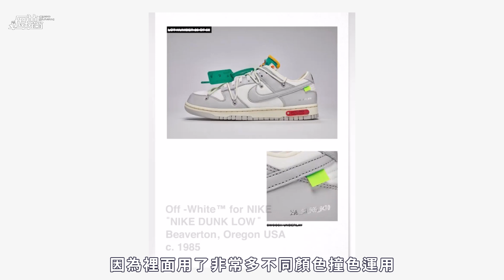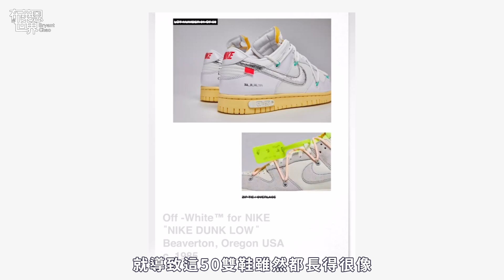近期入手球鞋開箱🎅🔥🔥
TikTok 抖音: @bryant.chao
這是一個討論lifestyle 生活品味的頻道，目的是想跟大家交流我所喜愛的文化，像球鞋，藝術品，手錶，汽車，籃球，時尚，等等主題。